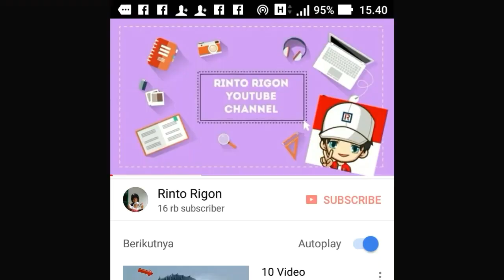MEJA TAMU KEREN, BERBENTUK AQUARIUM